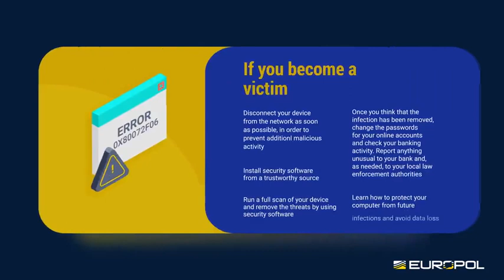Europol Warzone RAT takedown video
Video by Europol. Shared on Youtube to raise awareness and because it is cool.